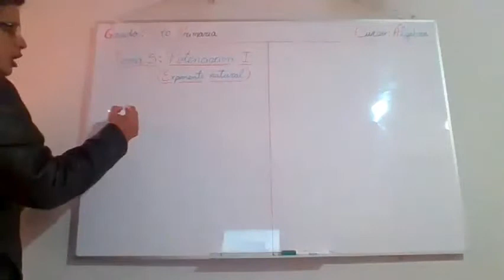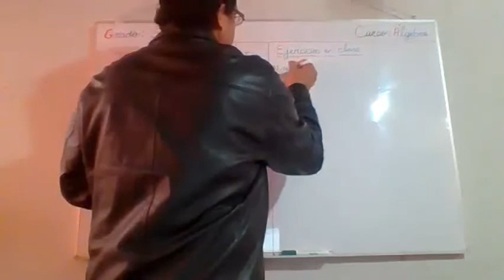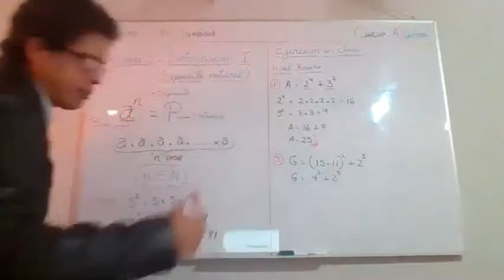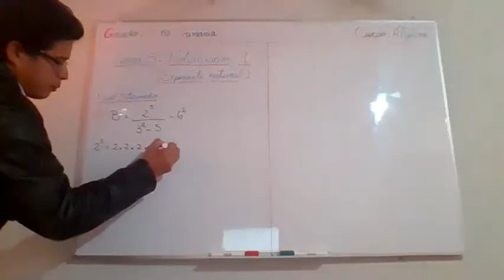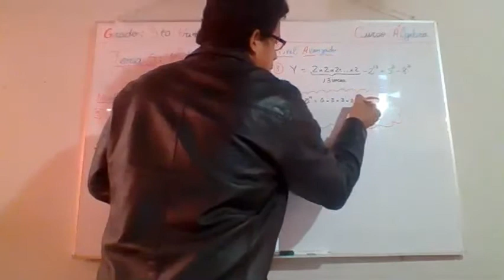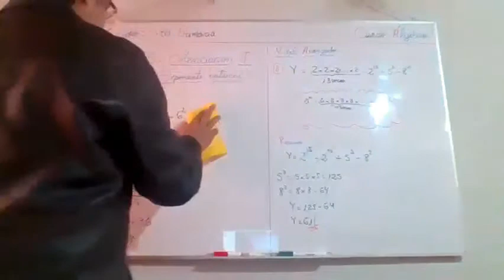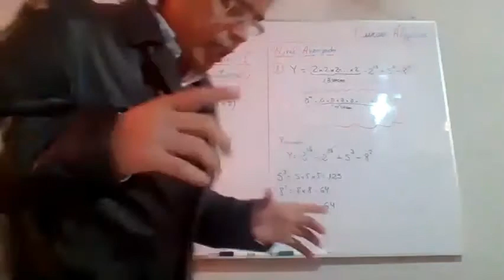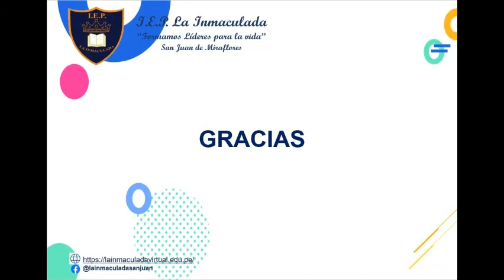CLASE 5 ALGEBRA 5 PRIMARIA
POTENCIACIÓN III CON BASE Z